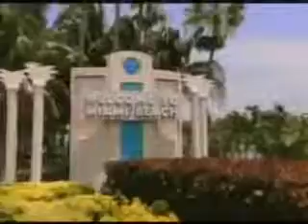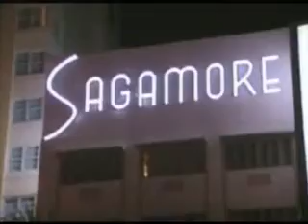Official Making The Band 3 Season 3 Episode 6 Part 1